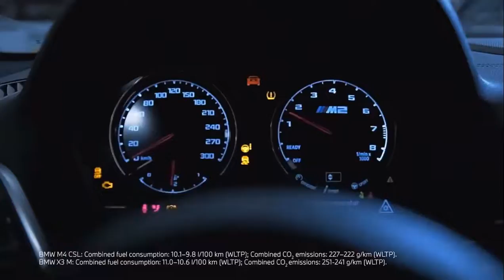We are M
BMW M has hit 50 years!